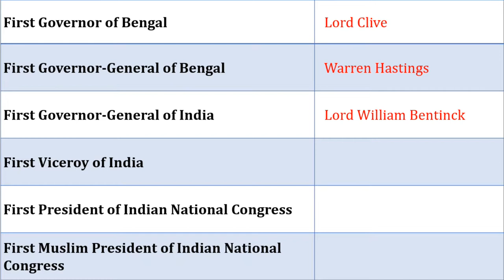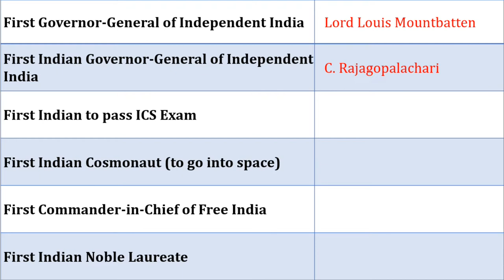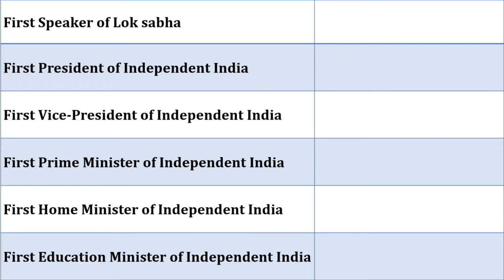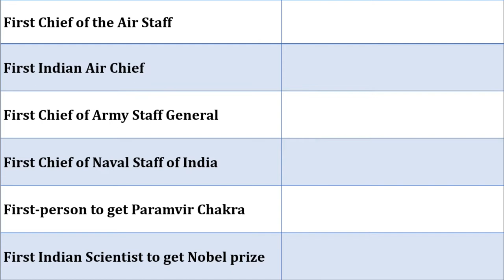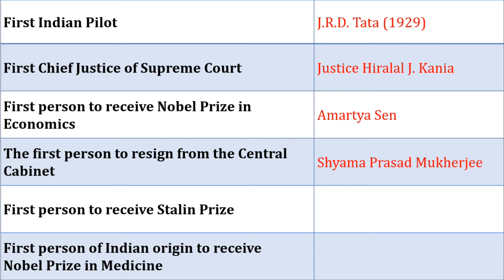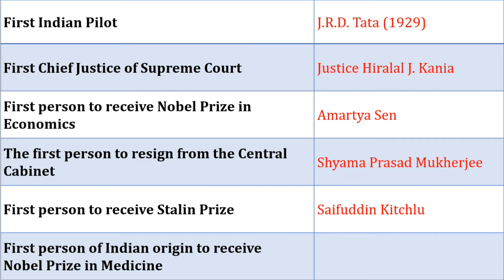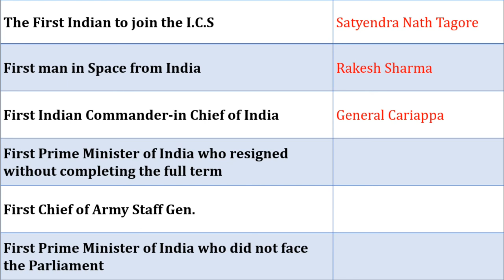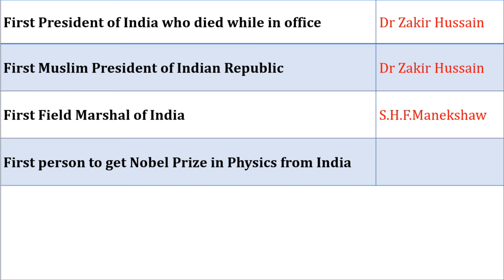First Person in India Male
This video covers complete list first Indian person male.
This video is very useful for all state and national level competitive exams.